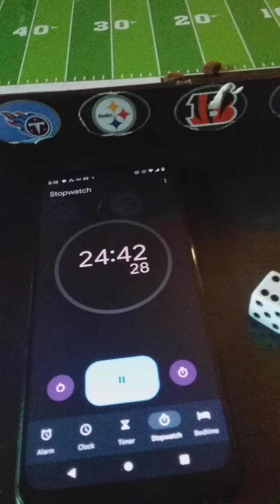Watch the option play disrupted.